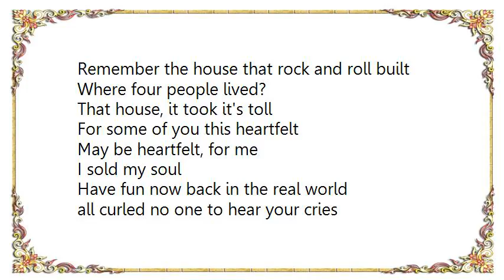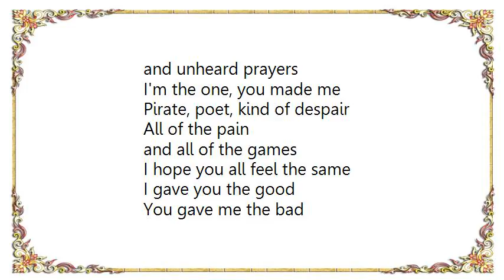Coal Chamber - Headstones and the Walking Dead Lyrics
[Lyrics Coal Chamber - Headstones and the Walking Dead]
All of the pain, and all of the games
I hope you all feel the same
I gave you the good
You gave me the bad
I'll give you the hurt today

(Chorus)
You're all headstones, headstones now
I'm the one left, the walking dead (x2)

Remember the house that rock and roll built
Where four people lived?
That house, it took it's toll
For some of you this heartfelt
May be heartfelt, for me

Have fun now back in the real world
all curled no one to hear your cries
and unheard prayers
I'm the one, you made me
Pirate, poet, kind of despair

All of the pain
and all of the games

Chorus(x2)

And they shall know no good or peace
Nor shall their suffereing ever cease

Until they humbly come to me and beg for mercy on their knees
Which I may grant, if I should please

This is the worst, yet the best
For my vengeance, for the rest
Vendetta

Chorus(x2)

You're all headstones(x4)

Giving the devil his due(x4)
Headstones, headstones, giving the devil his due

His due, is you